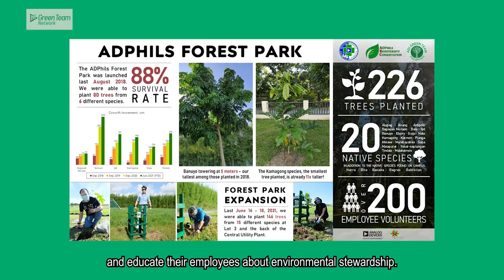Analog Devices Green Team Network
To commemorate Earth Day 2022, Analog Devices’ employee-led Green Team Network highlights sustainability initiatives they are leading.